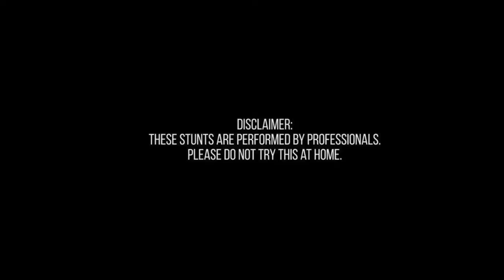JTM VLOG #6 - Creek Days, Top Gun, & New Members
Make sure to check out the guys on Facebook, Instagram, & Tiktok @jtmccaffreymusic